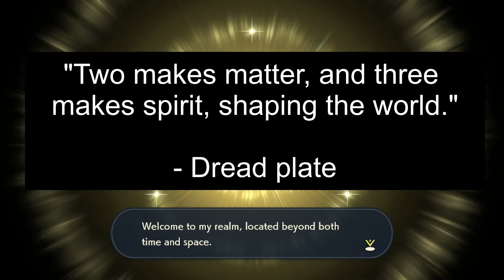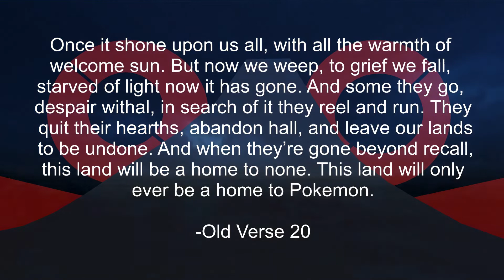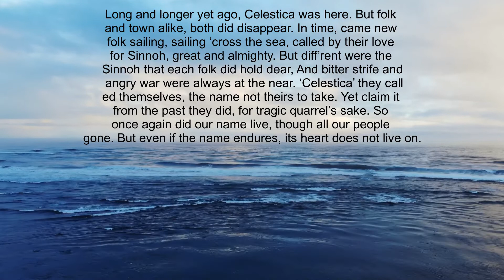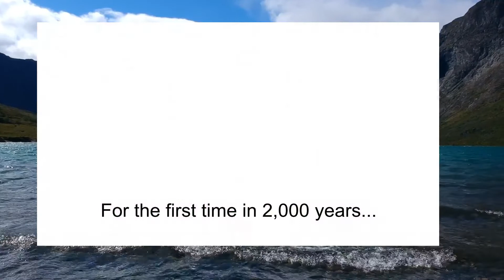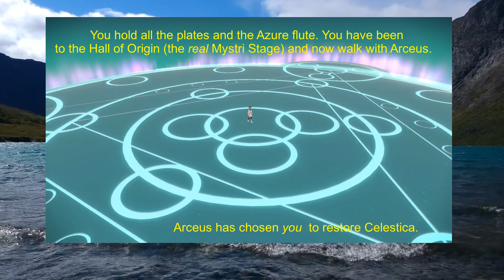Legends Arceus Game Theory: The History of Hisui Up to Pokémon Legends: Arceus (Lore Hunting 4)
In this video, I, having finished the parts of Legends: Arceus pointing to the past, have made up a theory on what I think the entire history of Hisui was up until Legends: Arceus. The next video will cover the future between Legends: Arceus and Diamond and Pearl. It really is starting to look a bit like Breath of the Wild. Anyhow, let's go!

0:00 Intro
0:57 The Beginning
2:21 The Celesticans
4:35 The Calamity
7:24 Newcomers
10:22 A New Hero
12:20 Giratina Returns
14:37 Wrap-up

Mystri Stage Image from Bulbapedia

Thumbnail by Teacher Nadine